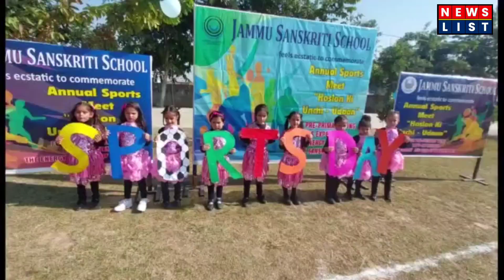Jammu Sanskrit School celebrated Annual Sports Meet, Ravinder Kr. Dangi IAS was the chief guest.